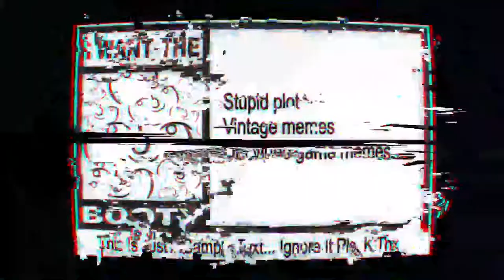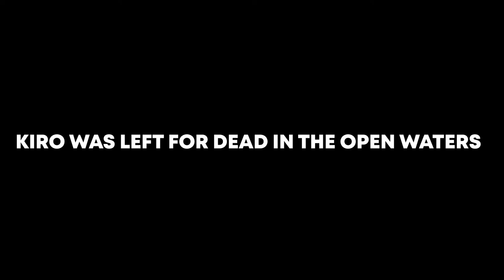BROWN MUNDE in SEA OF THIEVES